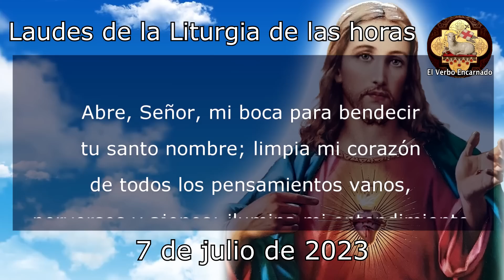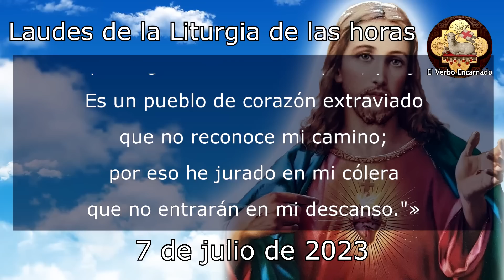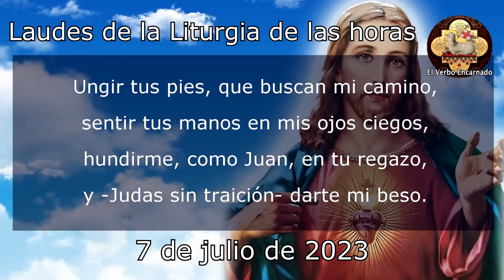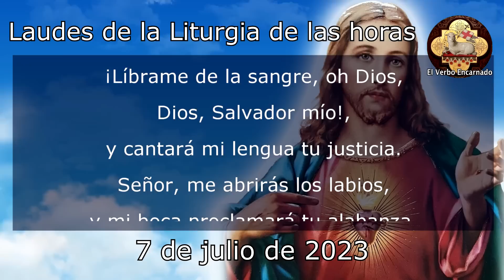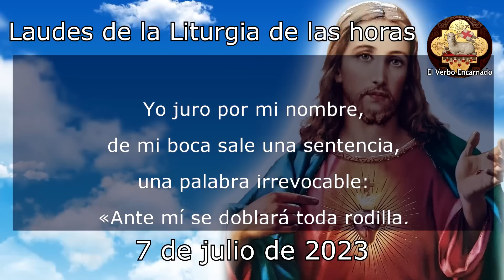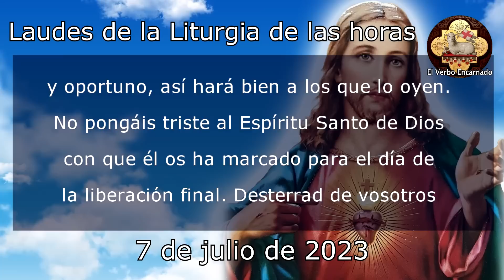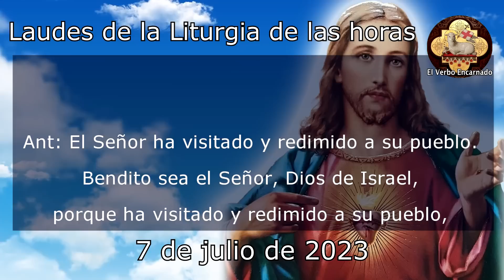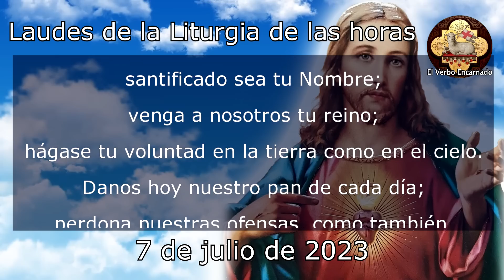Oración de la mañana 7 de julio Laudes de la liturgia de las horas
Recemos la ORACION CATÓLICA DE LA MAÑANA de la SANTA IGLESIA CATOLICA, leamos juntos las LAUDES de la LITURGIA DE LAS HORAS DE HOY VIERNES 7 DE JULIO DE 2023, del tiempo Ordinario, la Oracion Catolica Oficial del Oficio Divino.

No te pierdas la: "MISA DE HOY Lunes 14 de Agosto 2023 EN VIVO"